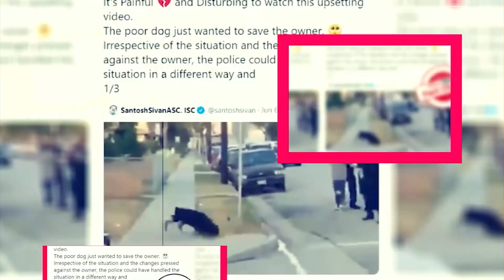The Spiderwick Chronicles Season 1: Everything you Need To Know - Premiere Next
The Spiderwick Chronicles Season 1: Everything you Need To Know
in this video, you will get the info related to The Spiderwick Chronicles Season 1 release date, cast, and key details.

Technology updates
Netflix Series
Netflix Movies
Premiere Next